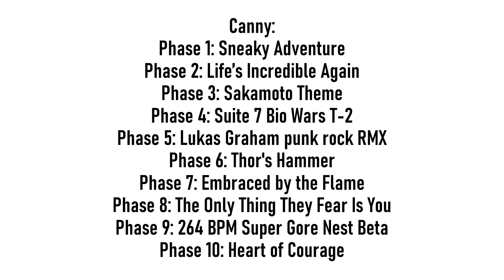Music Sample List For My Canny And Uncanny Video's